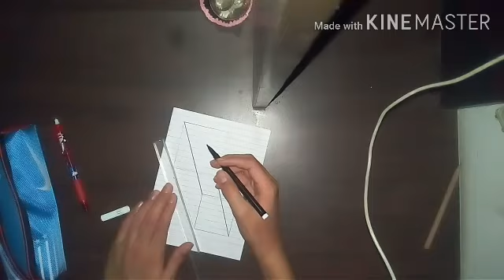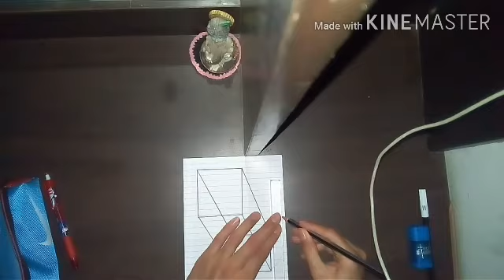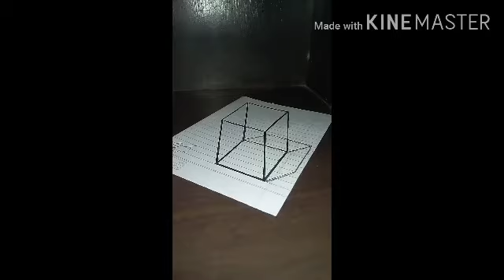How to draw a 3D cube easy step by step tutorial.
Easy 3D art for kids